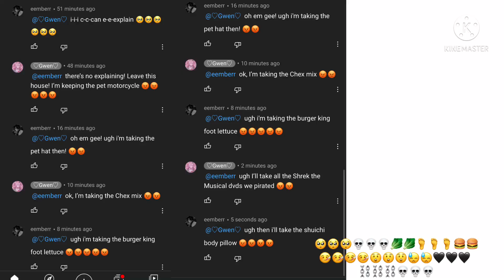@♡Gwen♡ 😓😓😓😥😥😥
please don't take the comically large spoon oh please!11 😨😨😨😨🤭😰😰😰😰